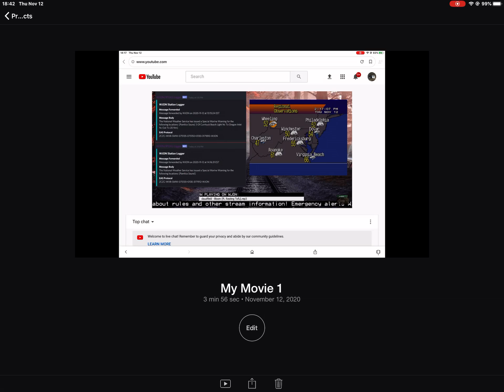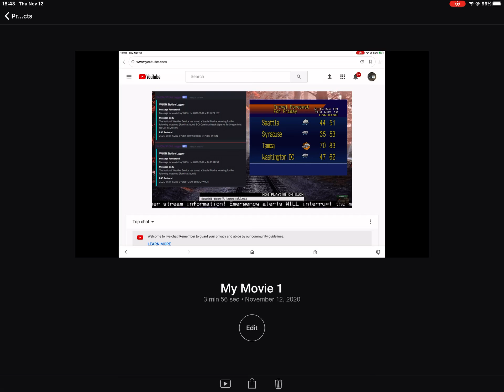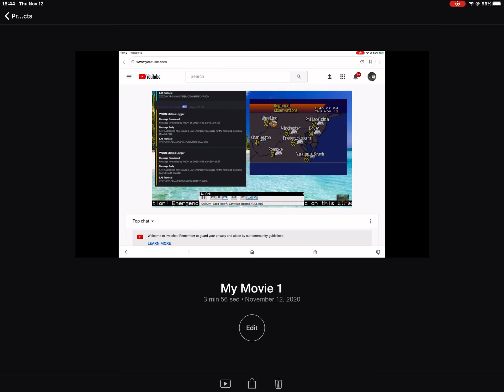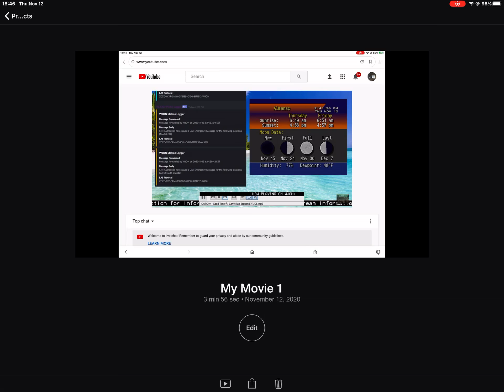Mini EAS Compilation EAS Alerts From 11/12/20 EAS #206-208